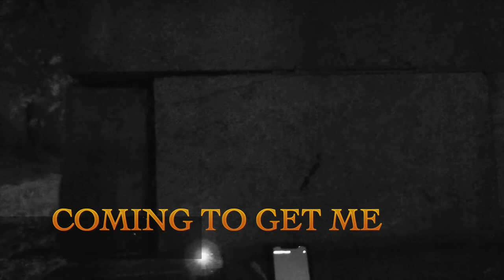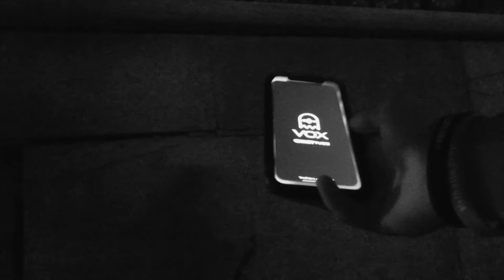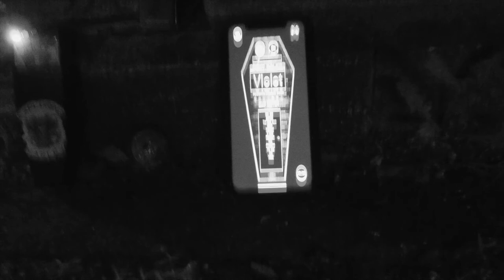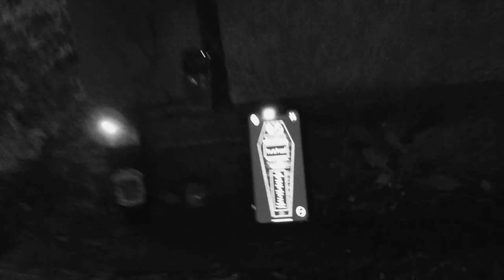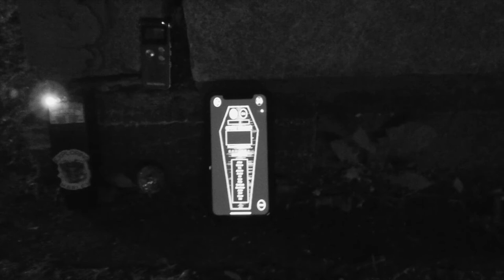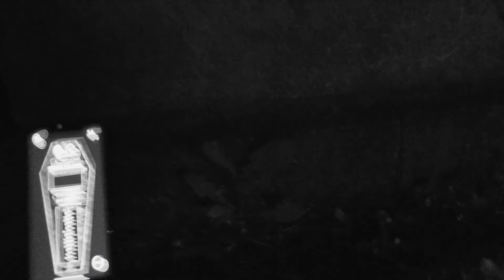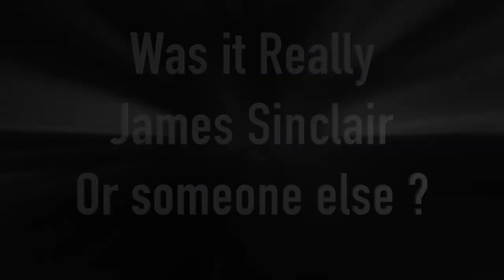James Sinclair Part II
Here is part 2 of my first video